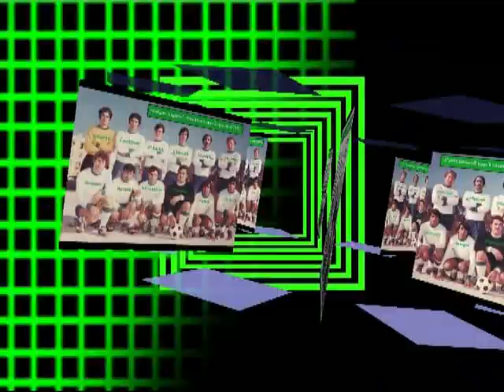Augusta Sportiva -Parte Quattro-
Breve Storia Sportiva di Augusta con immagini d'epoca by Salvo Lentini